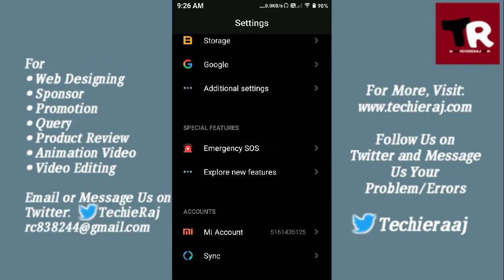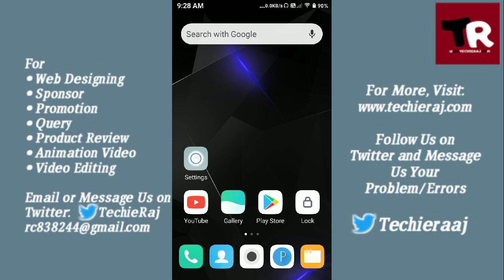Redmi 4 Headphone Jack Problem Solved